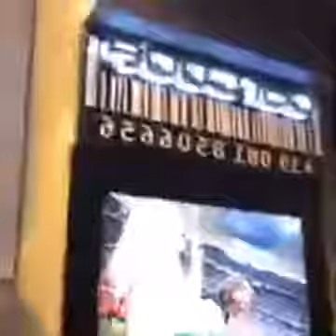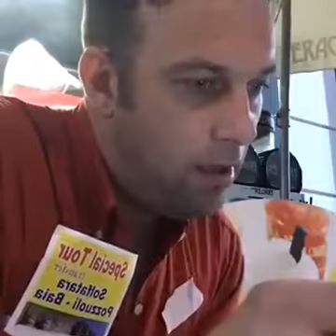Last Day in Pompeii 10th July Live Shine ON Part 2